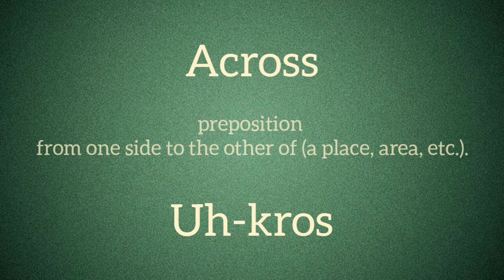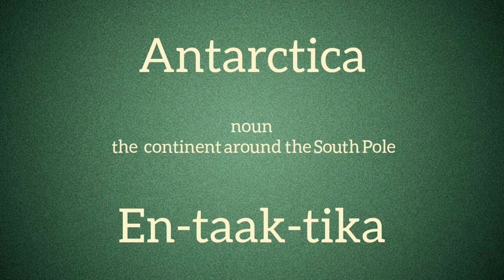Learn how to pronounce Apocalypse, Acquisition, Ingenue, Affidavit, Across,Antarctica|New Vocabulary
Learn the correct pronunciation, spelling and meaning of the words.